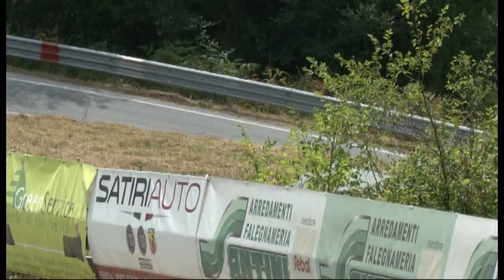TROFEO LUIGI FAGIOLI 2017 DINO VALZANO ELIA AVRIO ST 09